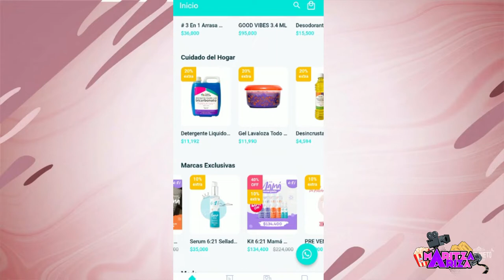Viví la experiencia KIKA NIETO ✨conoce su marca 621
Si quieres comprar los productos de 621 o conocer más de su marca: